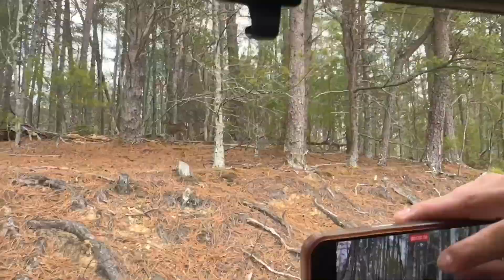You Won't BELIEVE What Happened During Our Vacation...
AND